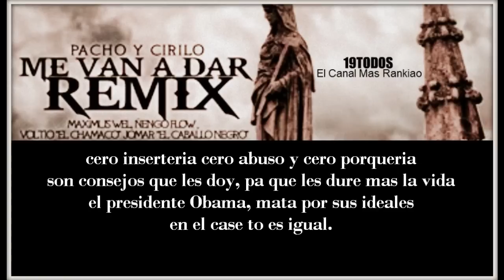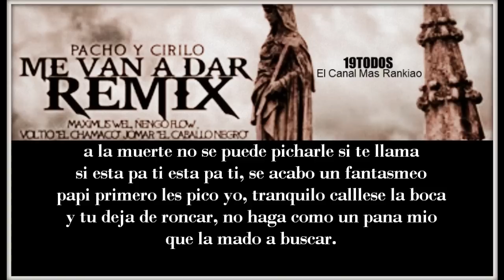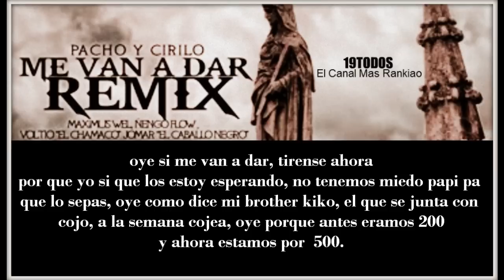Me Van A Dar (Remix) *LETRA* Pacho & Cirilo Ft Voltio /Ñengo Flow /Jomar & Maximus Wel (© 2011) HD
cσρчяιgнτ ©★
(Estreno) HD (2011)

*ESCUCHA*